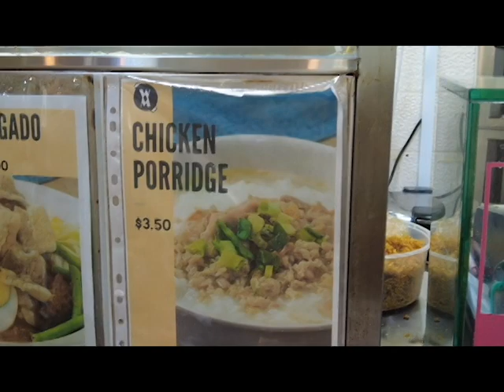疫情下的新加坡人民的一个早上，新加坡与病毒共存。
大家好，歡迎大家來到Michelle the Teacher 爱生活频道。

Michelle是一个热爱生活，喜欢旅游，喜欢DIY，熱愛美食的人，对美食更是无国界，我會在這裡分享每一个生活点滴，每一个DIY，每一道无国界美食，並且Michelle在發布視頻的同時，會為大家提供5種以上語言的CC字幕（english、中文，Español，русский，日本等），方便大家觀看以及學習，希望大家看完Michelle的频道，无论在哪些方面，都能有所收获。谢谢大家!